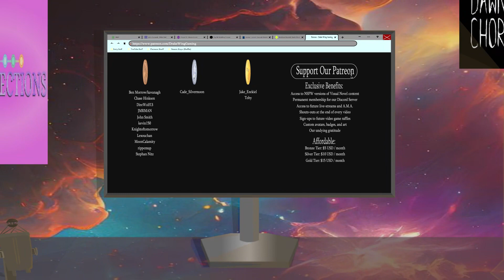Common Interests- Route 65 #13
Leo confesses his love to Chase, but we all have to wonder, what exactly were Leo and Micha filming in the back of that van?